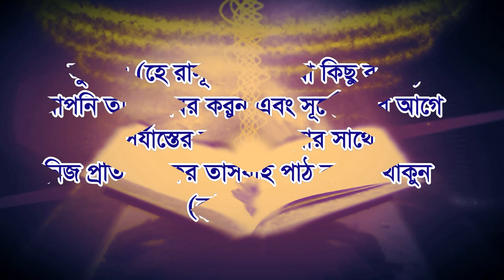যারা দুনিয়াতে কষ্টে আছেন তারা একবার দেখুন মন ভালো হয়ে যাবে ইনশাআল্লাহ tasbih path korar upokarita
আল্লাহ ও তার রাসুলে সাঃ তাবীহ ও জিকিরে মনে শান্তি । জাহান্নাম থেকে বাচতে আমল করুন । দুনিয়াতে বাচতে হলে ইসলামিক বিধান মানতে হবে ।মনের দুঃখ কষ্ট সমাধান দিবেন আল্লাহ । যখন মন খারাপ হবে তখন কুরআন তিলাওয়াত করুন । যখন কেউ আপনাকে কষ্ট বা দোষারপ করবে তখন আল্লাহ কাছে ক্ষমা চান । তাওবা ও এস্তেগফার পাঠ করলে আল্লাহর প্রিয়পাত্র হওয়া যায় । মানুষ দুনিয়াতে অশান্তিতে আছে । মানুষে একে অপরের শত্রু হয়ে গেছে । পাপ ভরে গেছে সমাজে । পরিবারে এখন অশান্তি বিরাজ করছে । কারন মানুষ শিরক ও গুনাহ কাজে ডুবে আছে । আল্লাহ মানুষদের প্রতি গজব নাযিল করছেন ।